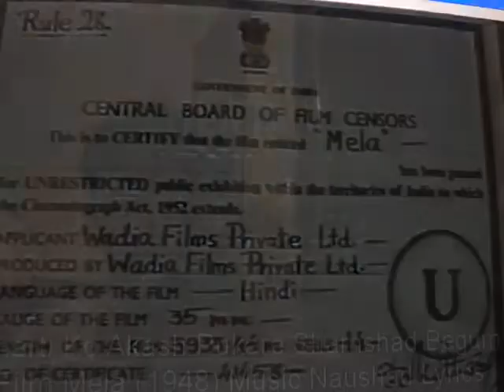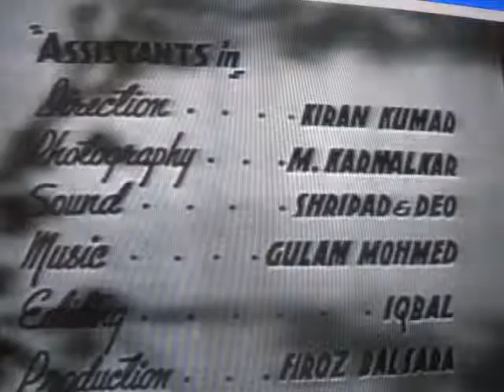Dharti ko aakaash pukare sung by me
Film" Mela " me Shamshad aur Mukesh dono ne ye geet gaya hai.